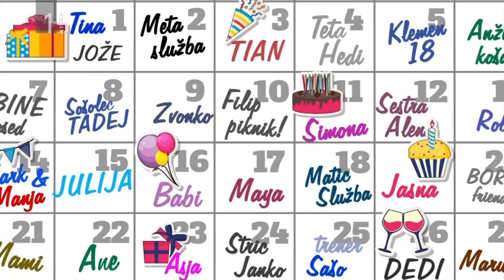Razmisli, oceni: praznovanje rojstnega dne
V neprestopnem letu dnevno praznuje rojstni dan povprečno 5700 ljudi. Največ jih praznuje 1. januarja, in sicer 7755, najmanj pa 31. decembra. Ocenite, koliko ljudi praznuje 31. decembra.

Povej/zapiši svoj odgovor!